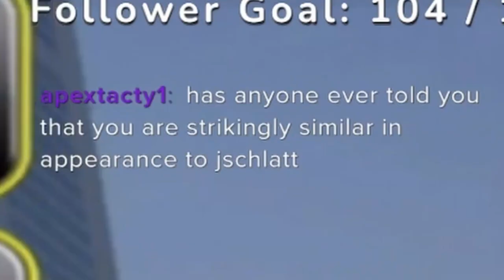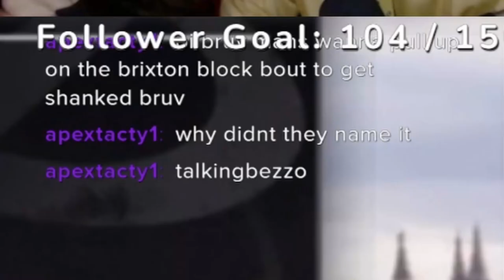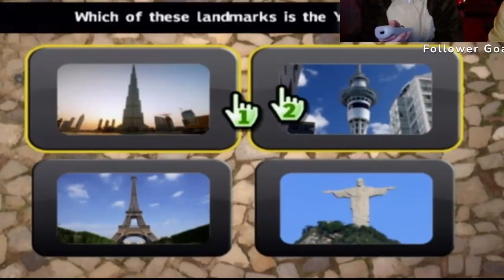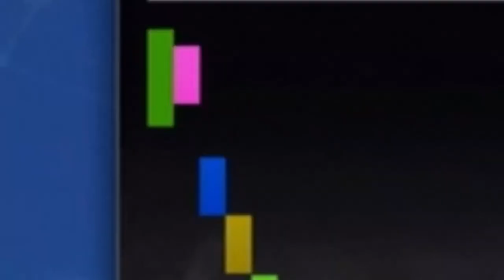This Wii game is CURSED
Hey fellas, It seems that I've made another Wii video.
Hey Fellas, I'm Carter Noble. On this channel, I post clips from my streams and other short-form content. In my live streams I create variety content from playing GeoGuessr, to playing Cities: Skylines, to looking at expensive houses, to hanging out with my girlfriend, to playing party games, to eating hot peppers, or looking like jschlatt and Ted Nivision, to sounding like Ted, to trying to outcook the cooking mama, to playing every Wii game I can get my hands on, to all sorts of other hilarious and fun stuff.